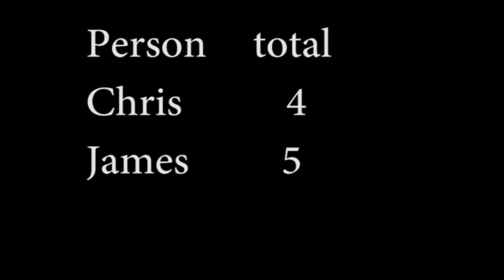I almost hurl!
I almost vomit drinking strong tea.